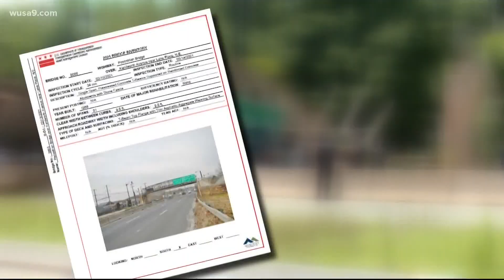Fallen Northeast DC bridge was in 'poor' condition, reports say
According to the most recent federal report, 6 of DC's 243 bridges are in poor condition. All are in line for repairs, according to a recent report.